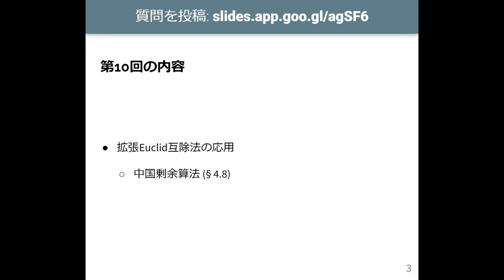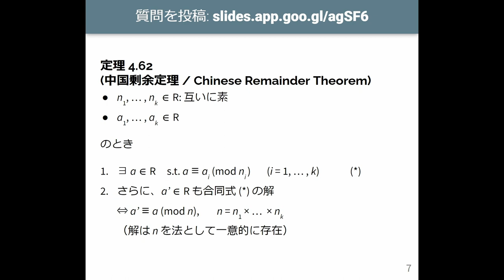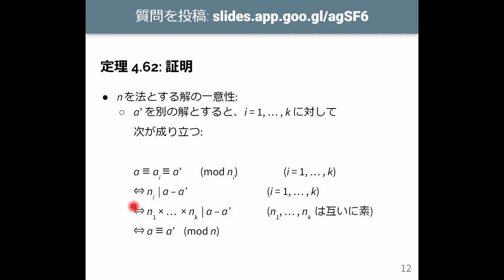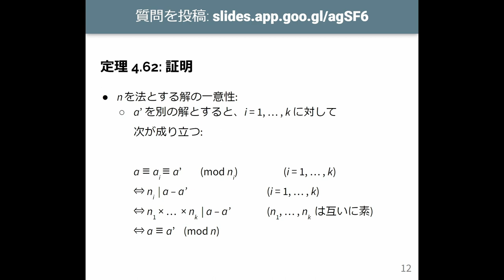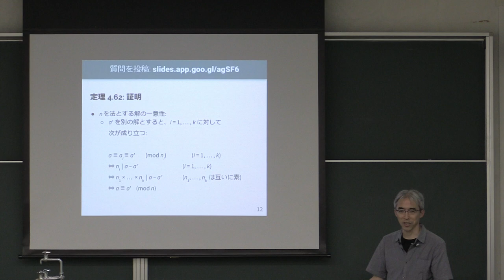計算機数学 I 2023 (10-1) 中国剰余算法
中国剰余算法．